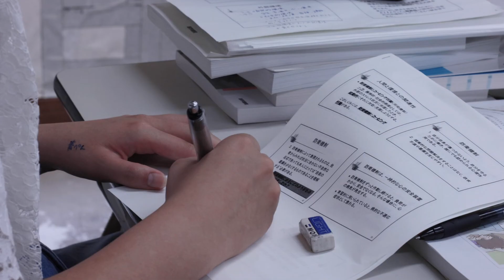「おいでん、市看」★豊橋市立看護専門学校の紹介★①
豊橋市立看護専門学校の紹介ビデオです（3分間）。